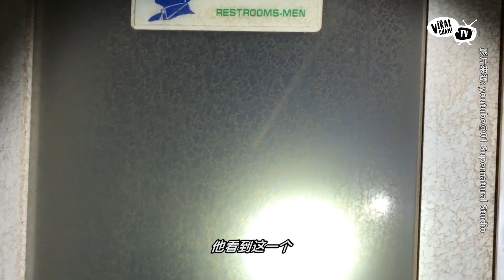让你打冷颤的恐怖灵异事件【胆小慎入】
欢迎来到恐怖灵异事件，史上最恐怖的灵异事件实录都在这频道.

【今日恐怖内容】
试想下一个人在昏暗的小巷里步行，突然看到一个影子，从你面前飘过，可能那并不是影子，而是在街道徘徊的鬼魂，让你一个人也不孤独

1.躲在门后的鬼魂
2.困在山洞的灵魂
3.身后的鬼魂
4.我也想参加派对
5.恐怖KTV俱乐部

记得要开启YouTube🔔铃铛才不会错过每一集的影片哦！

想知道更多潮流资讯，赶快Follow 一下我们的专页吧！